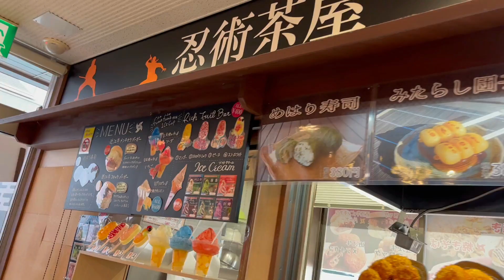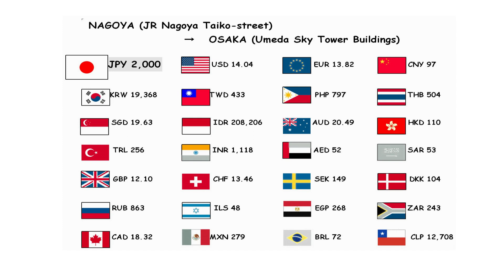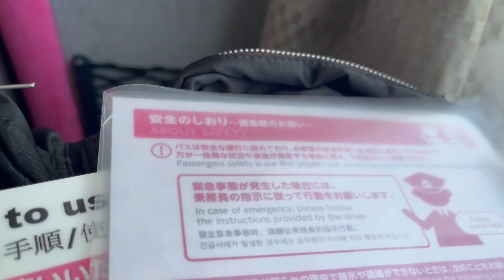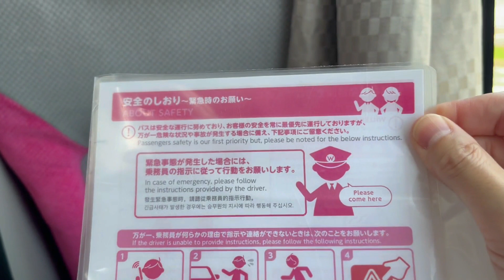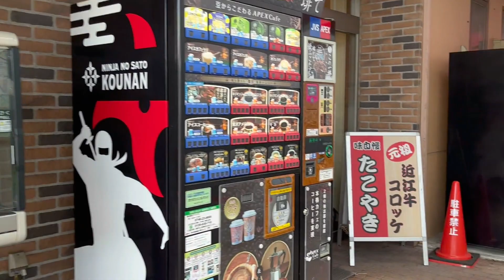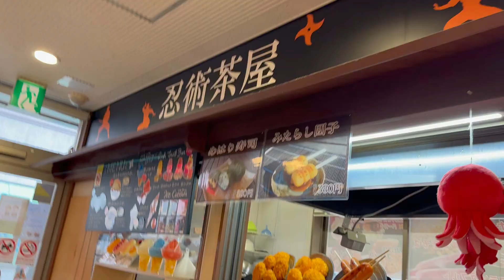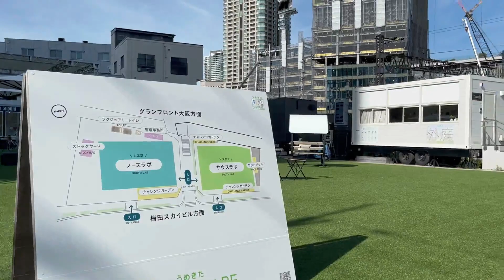まるでベビーカー♡ 👶🍼 高速バスWILLER EXPRESS で行く名古屋→大阪 🚌💨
ベビーカーのような座席の高速バス👶✨
Willer Expressで名古屋から大阪に移動しました。

◎良いところ◎
〇安い！（1,700円～3,000円　シーズンにより変動あり）
〇Free Wi-Fi  (willer theater のサービスあり）
〇パーテーション付きでお隣さんと肘が当たらない
〇キャノピー（フード）付きで寝顔が見られない
〇フットレストがあって靴を脱いでリラックスできる
〇レッグレストあり（気づかなかった(;'∀')）
〇シートが柔らかい
〇コンセント／USBポートあり

◇うーむ◇
シート幅（44センチ）少し狭く感じるかも